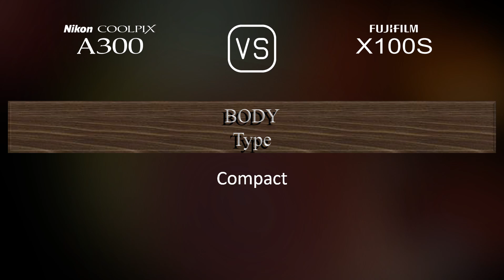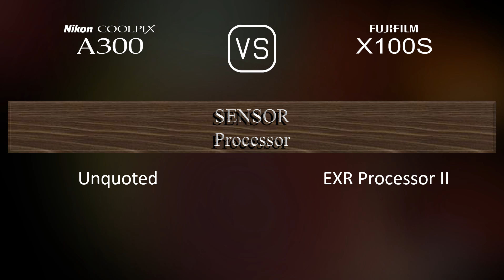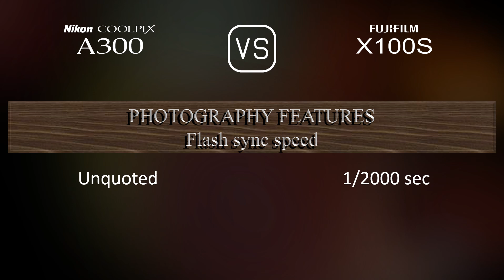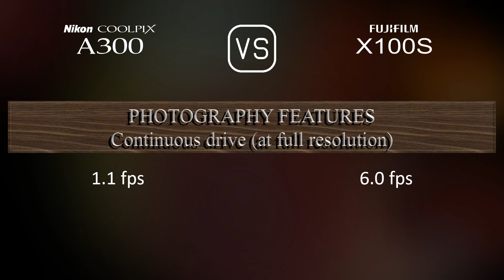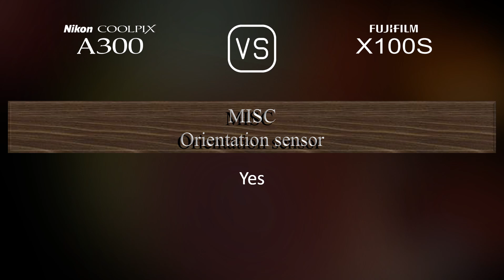Nikon Coolpix A300 vs. Fujifilm X100S: A Comparison of Specifications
This video overviews the Nikon Coolpix A300 and the Fujifilm X100S in a parallel comparison of specifications.

00:25 LAUNCH
00:33 BODY
00:40 SENSOR
01:01 IMAGE
01:16 OPTICS & FOCUS
01:55 SCREEN
02:13 VIEWFINDER
02:27 PHOTOGRAPHY FEATURES
03:20 VIDEOGRAPHY FEATURES
03:35 STORAGE
03:38 CONNECTIVITY
04:03 PHYSICAL
04:21 MISC